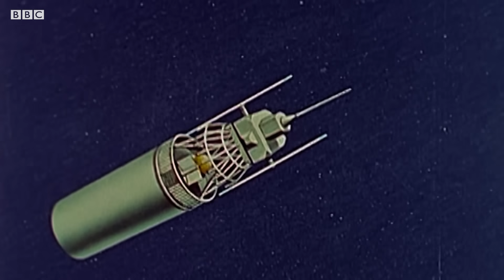The Tragedy Of Deforestation | Climate Change: The Facts | BBC Earth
Forests are our way out, as they help absorb the atmosphere's carbon dioxide - and we're killing them.